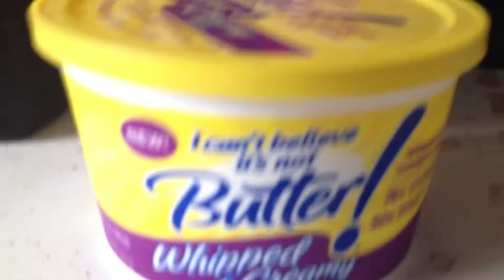old breakfast with bad stuff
white flour partially hydrogenated oils and high fructose corn syrup yuum